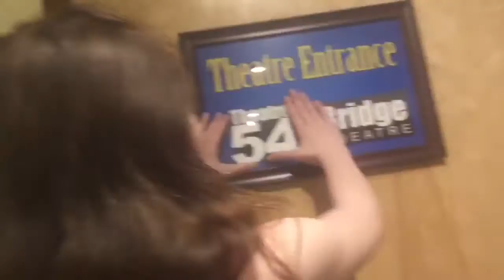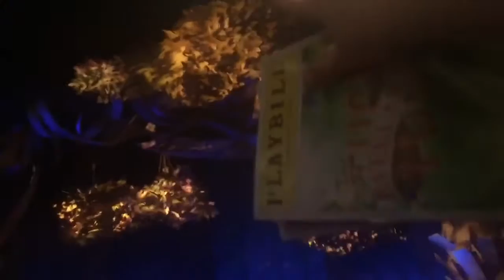Tuck Everlasting Closing Night!!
Hi guys!,

Sorry this video took so long. Closing night was in May and we never found the time to edit and upload. Hope you guys enjoy!